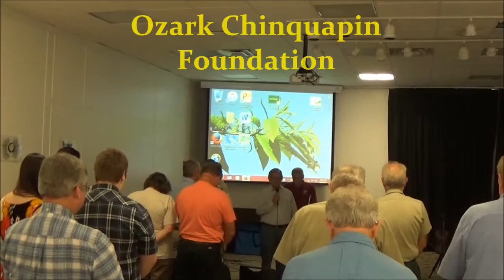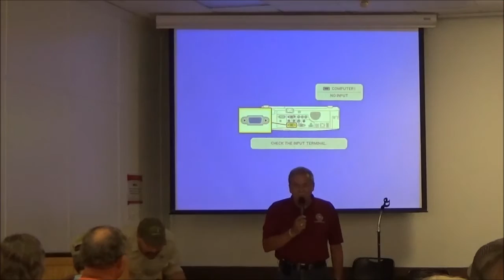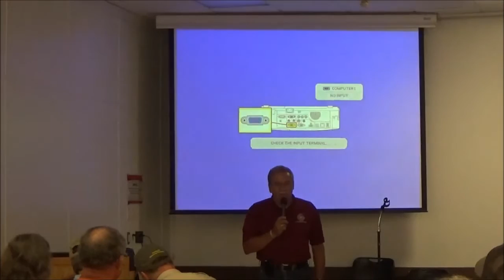OCF 2016- Recollections (Opening)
Footage from 2016's Foundation meeting that took place at the Cherokee Nation Headquarters in Tahlequah, Oklahoma.

We extend our deepest thanks to our Cherokee brothers, sisters, and kinsman for hosting the meeting, and for all their help in restoring this rare, native tree. If you would like to learn more about the Cherokee Nation, please

For more information about the Ozark Chinquapin Foundation's mission and to find out how you can help, too, please

Speakers:
Dennis Six Killer
Patrick Gwin
Harold Adams

Subtitles/captions are available! Click CC to activate. To change how the captions appear, click the gear icon, Subtitles/CC, then Options at the upper right. Change whatever you wish. If there is a box around the subtitles and you don't want it there, change the background opacity to 0%.